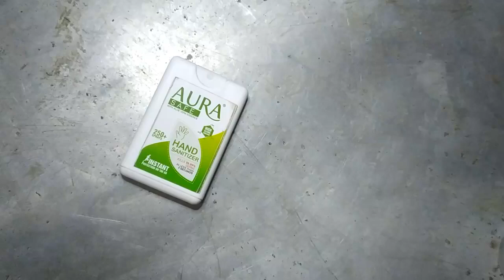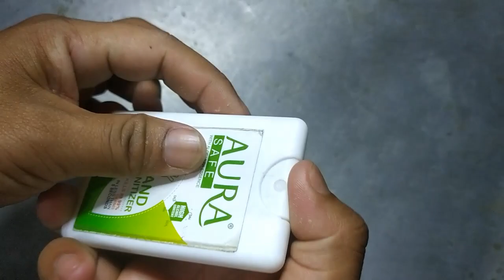How To Refill pocket spray (mobile hand sanitizer)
in this video refiling senitizer in hand pocket spray